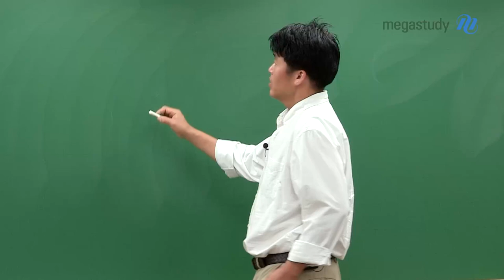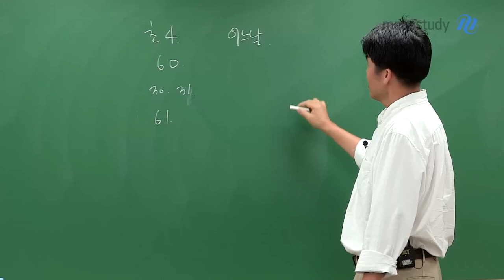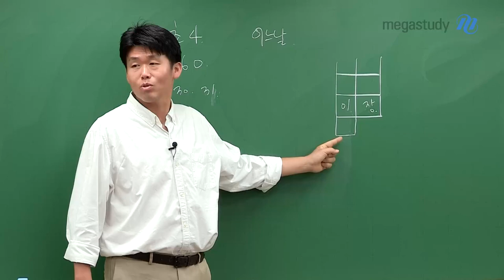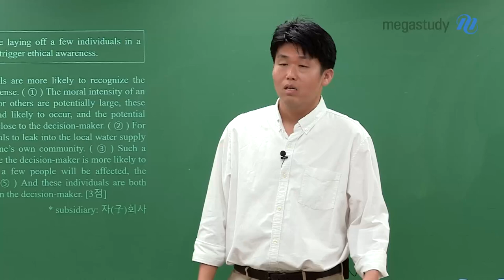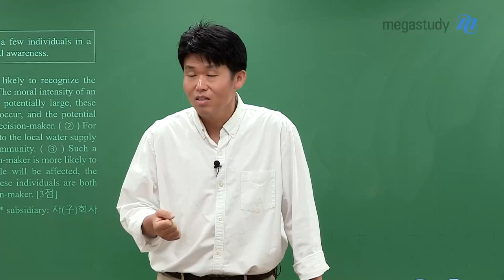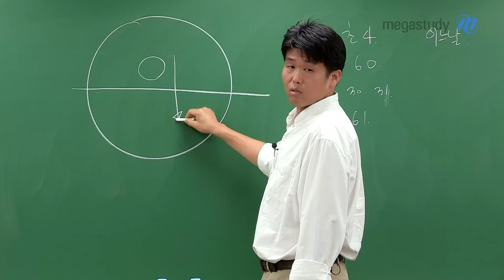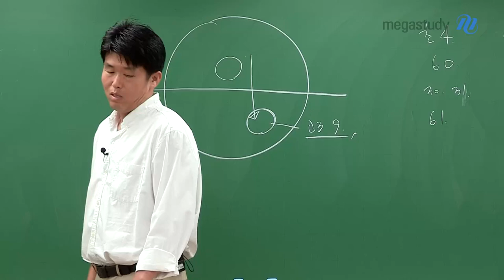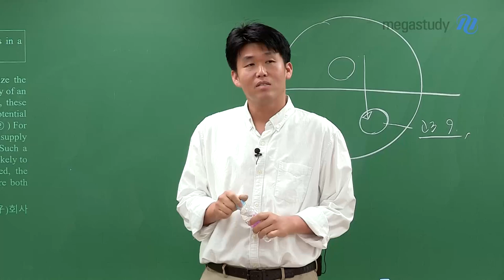[메가스터디] 영어 킹콩쌤 - 응원편지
킹콩 선생님이
고3 때 받은 평생 기억에 남는
응원 문구가 있습니다.

선생님이 공부를 진짜
열심히 하는 계기가 된 편지!

그 이야기를 지금 시작합니다!